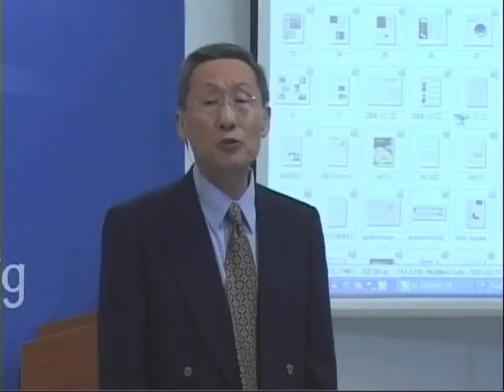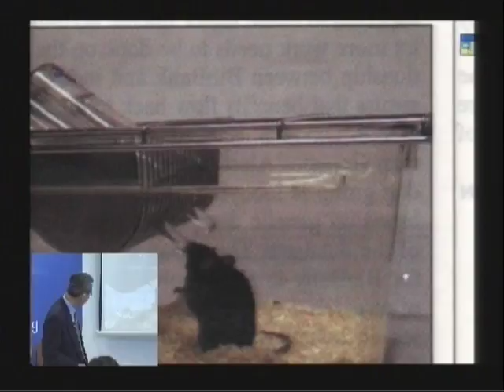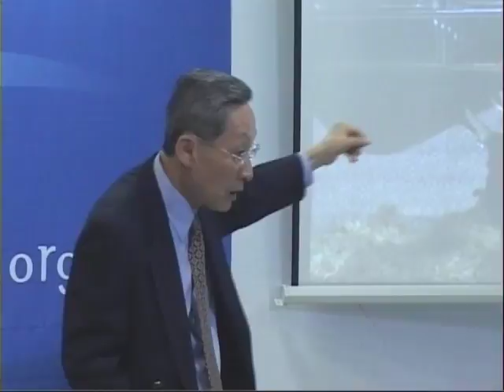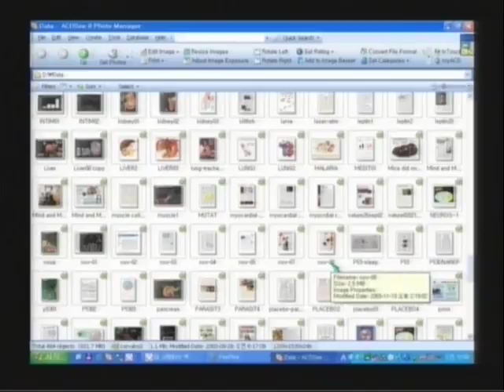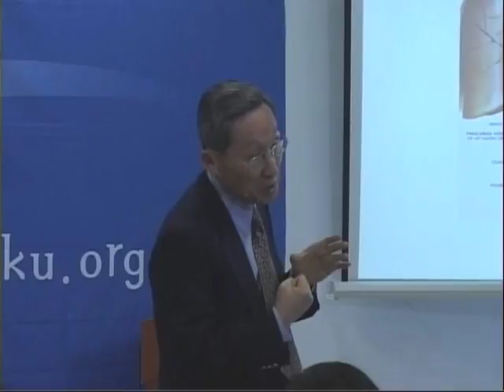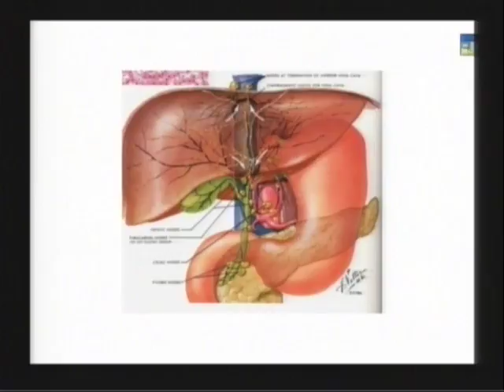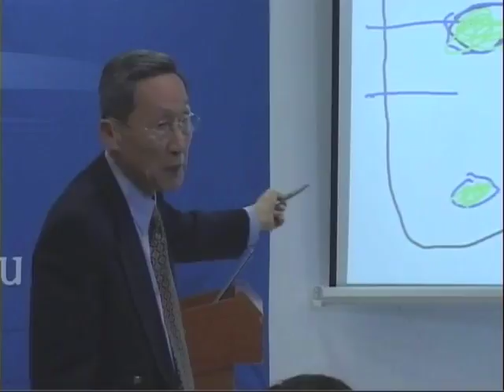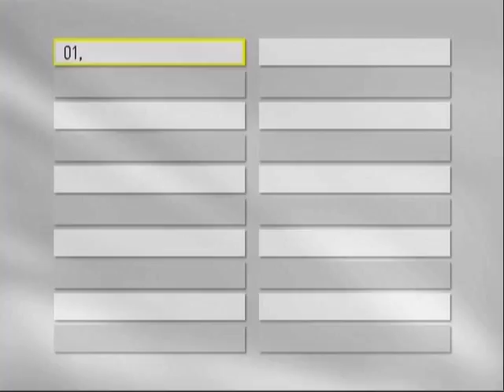R80C-14 肝硬化是能够康復的